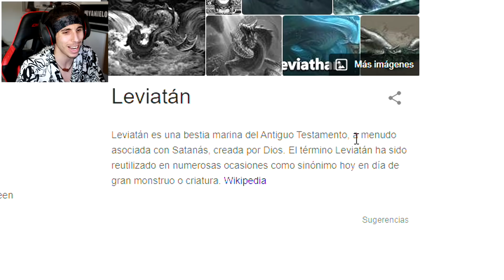hay otro DEMONIO y no es GILA en YOLO AVENTURAS (Leviathan)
OMG!! Espero que os guste el vídeo! Que tensión